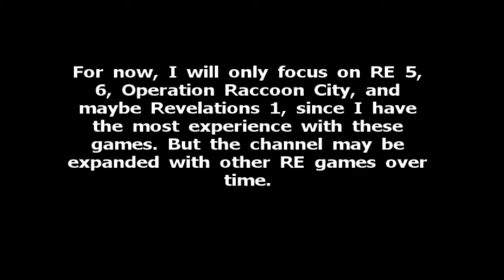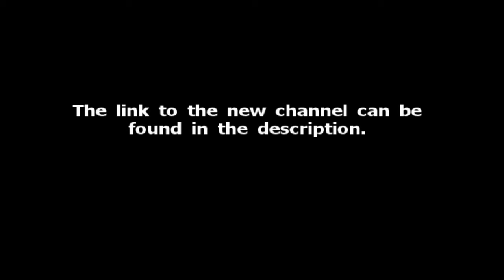New channel: The RE challenge Walkthrough REpository is open